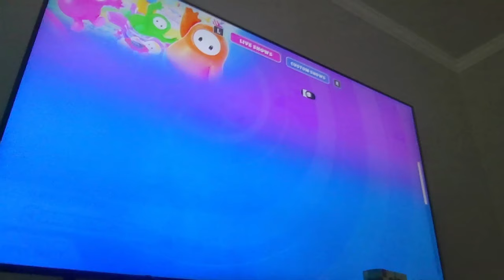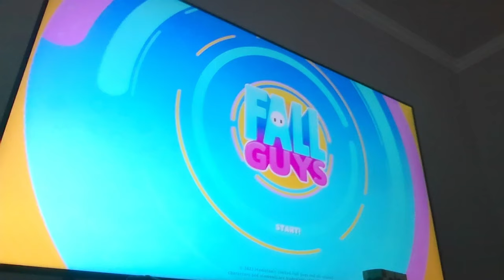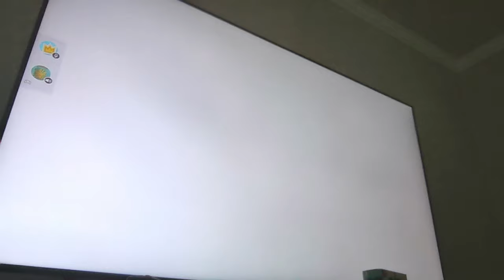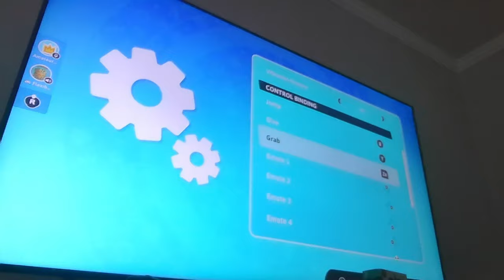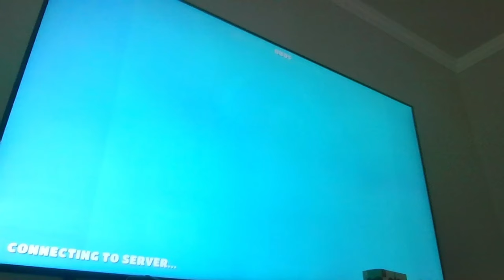Falling Black Guys: Justin Plays Season 4 Episode 13